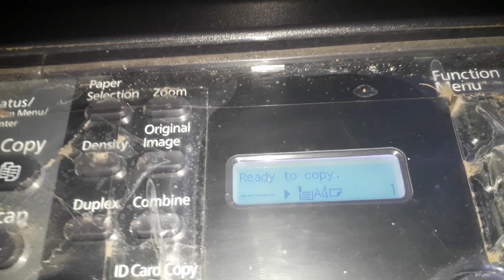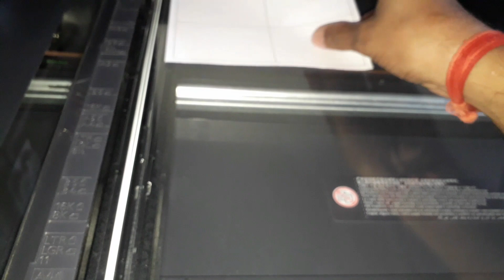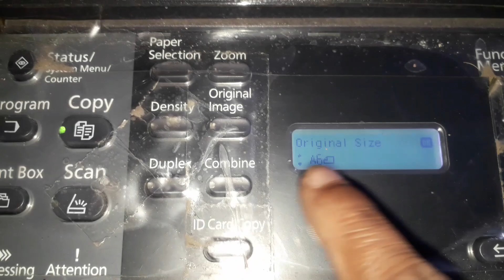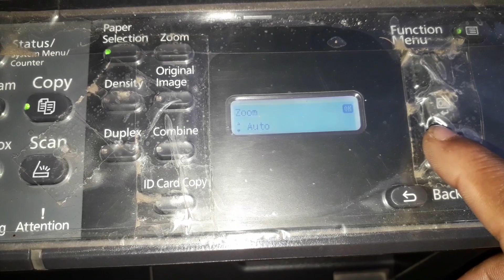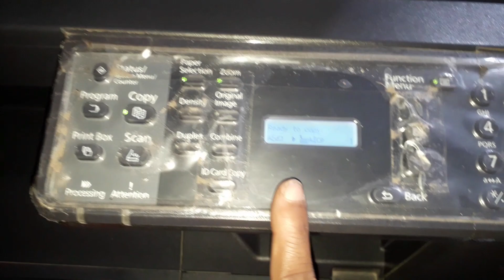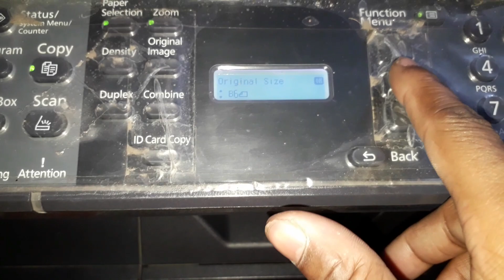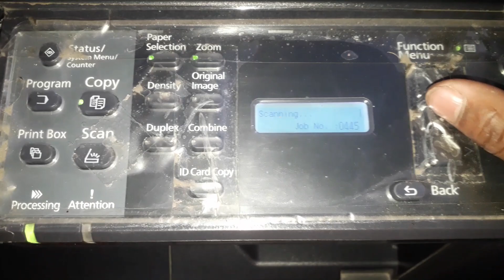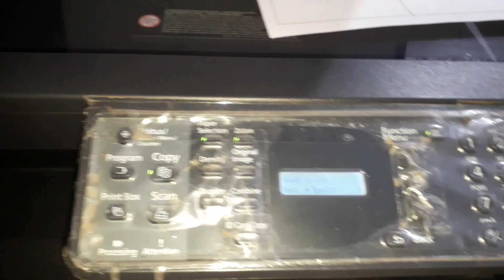Paper Settings || A6 to A4 Photocopy || B6 to A4 || Episode- 4 || Kyocera taskalfa || JOYDEEP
Paper settings Episode- 4 :
This Episode explain how to copy
A6 to A4 and B6 to A4..
Please full watch this video and learn how to set Zoom for this kind of photocopy..

please watch my channel and open playlist TECHNICAL DOST..